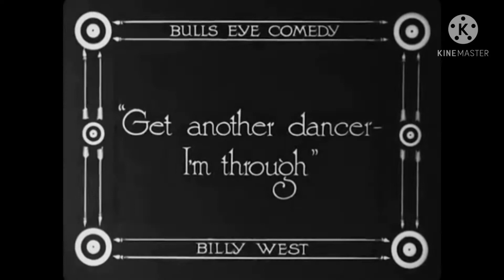Chalin Chaplin comedy part 4# Charli in Restaurant# DynamicDuos irshad Charlis and Girls comedy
EDITOR'S)):-)):- Irshad Ali
Created)):Irshad Ali
star  cast )-Charlin Chaplin  Alexander Skarsgård,Kyle Chandler,Eiza González,Rebecca Hall,Zhang Ziyi,Brian Tyree Henry,Jessica Henwick
Topic:-  Charlin Chaplin Comedy in Restorent MOVIE TEASER REVIEW

Sony HDRCX405 9.2MP